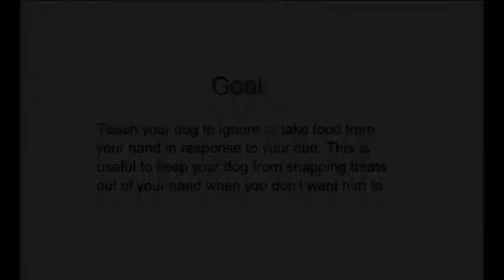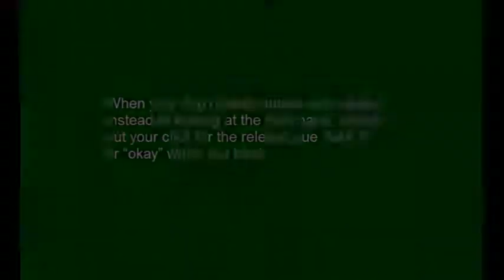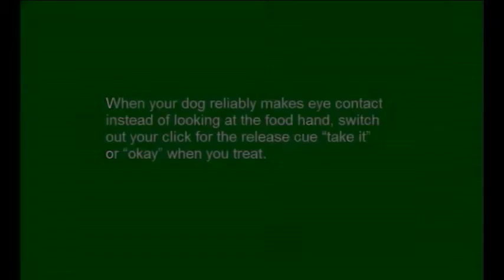Leave It.Exercise 1.Ignore Food